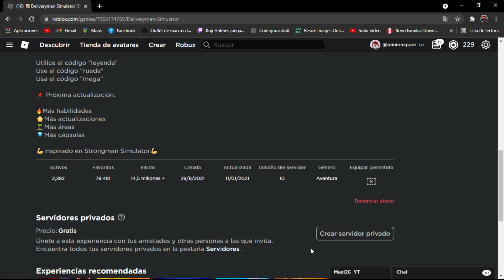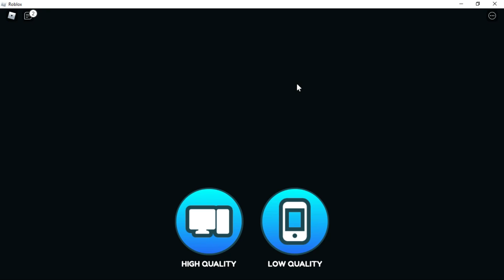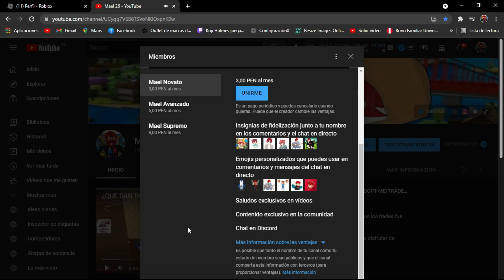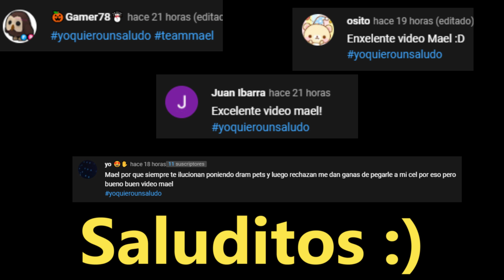¡SIENDO EL CARTERO MAS FUERTE DE ROBLOX!/Deliveryman Simulator/📦💪/JUEGOS/ROBLOX